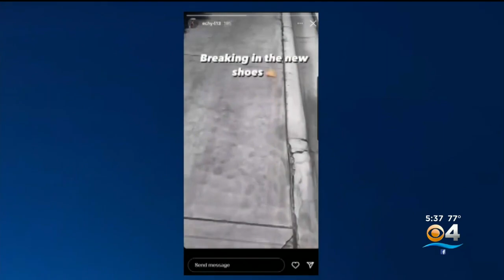Miami-Dade officers to honor of fallen brother during Miami Marathon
Five months ago Miami-Dade Police Detective Cesar Echaverry woke up and went on a run, and later to work, but he never made it back home. He was killed in the line of duty.

This Sunday, officers from his unit will be running the Miami Marathon and Half with Echaverry in mind.